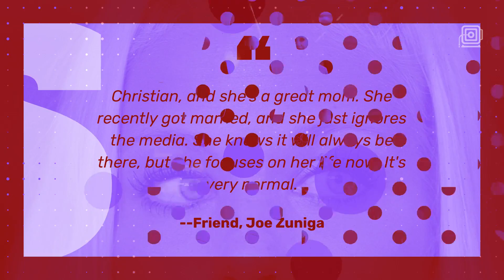Infamous ex-teacher Debra LaFave's friend claims she's 'grown up a lot' since sex scandal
Debra LaFave is working to redeem herself after a sex scandal rocked her life.

Close friend Joe Zuniga, who also happens to be writing a book about the 37-year-old former teacher who admitted to having sex with a young student, told People LaFave has made a complete 180.